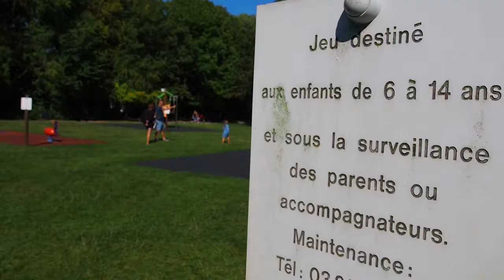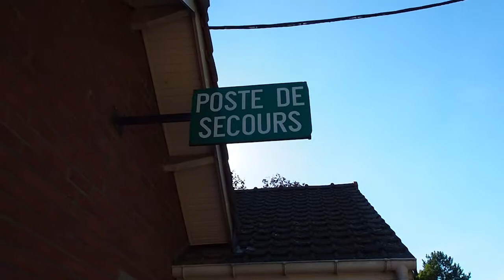Un été aux Cityses : EPISODE 6